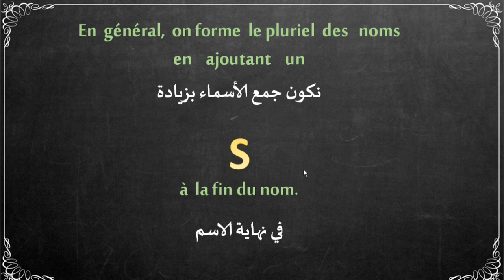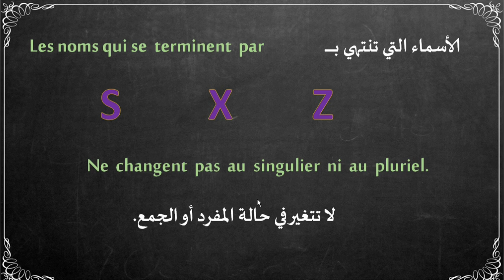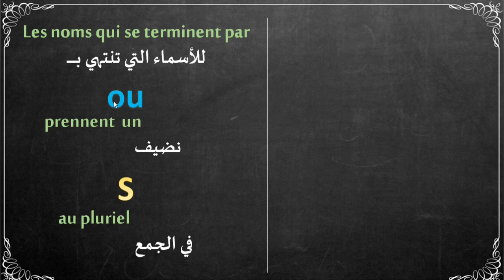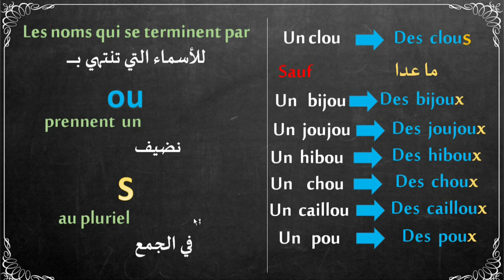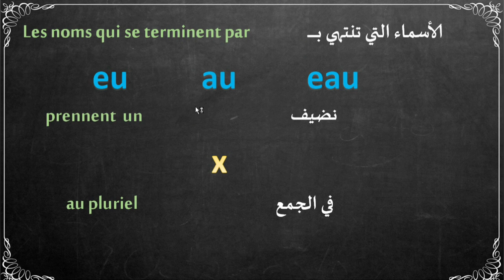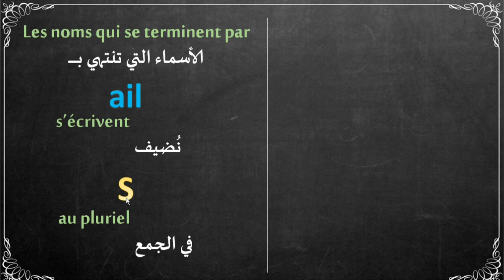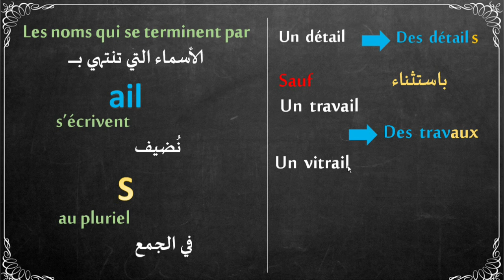le pluriel des nomsدرس في اللغة الفرنسية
الجمع في اللغة الفرنسية
تنبيهات هامة